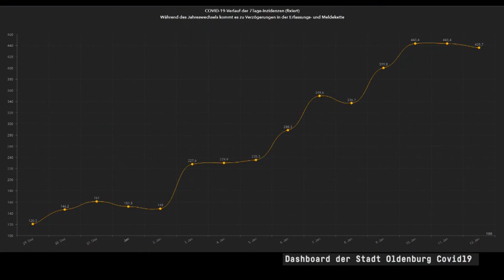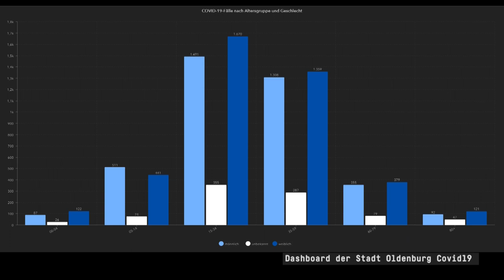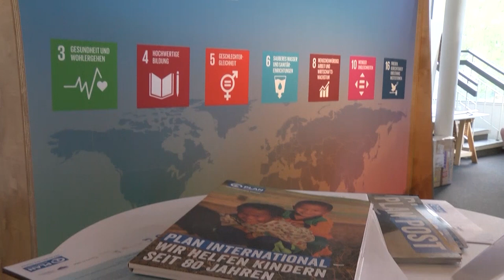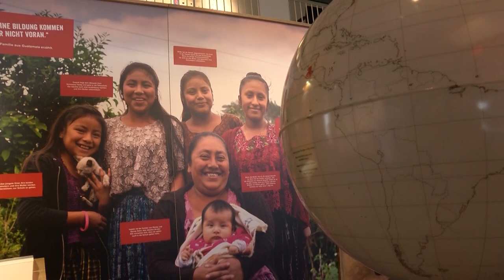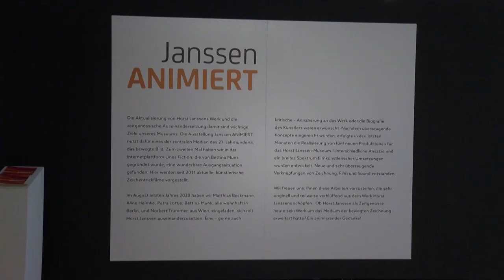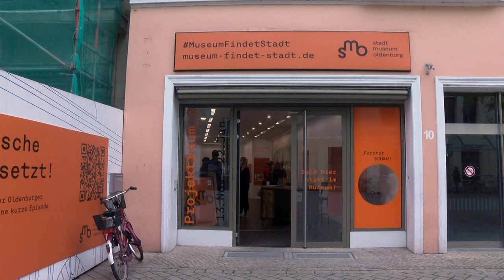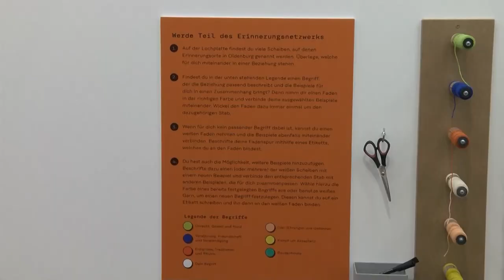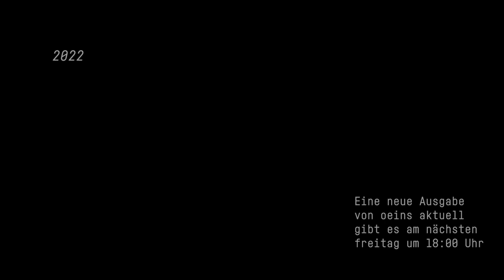Coronalage in Oldenburg & mehr | oeins aktuell | 14.01.2022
Das sind unsere Themen:

Coronalage in Oldenburg
OLEC - Neujahrs-Networking
Mission 2030 - Landesmuseum Natur und Mensch
Janssen animiert
Projektraum 2 - Erinnern ung gestalten